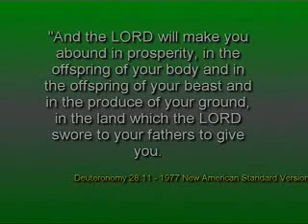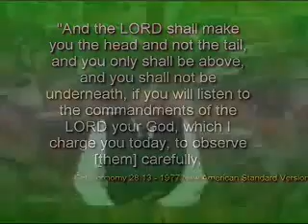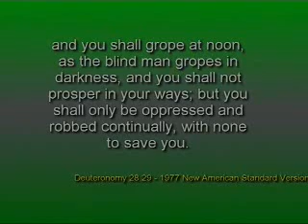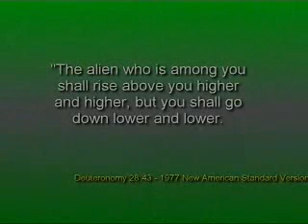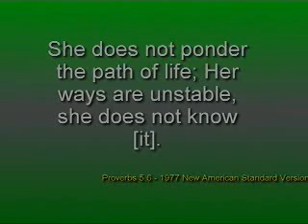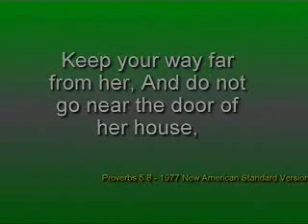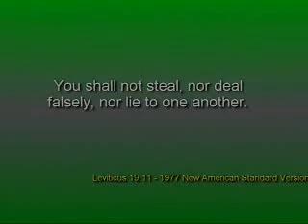National Salvation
SFA10_12_08 part 7
There are some that know something has happened to the men, women, and children in America. Young boys have become soft effeminate sissies and girls strut and dress like hussies, women are hostile, cunning, unfeminine, thinking their liberated when they are forced into the workforce and men, men have become worthless, who could careless about their country or family. Men who quite frankly have become more like gildings, have lost their manhood, which is evident by what baby-boomer men today have to take to be a man that their daddies did not have to take. What has and is, right now happening to the men, women and children? But, more importantly, what is going to happen, happen in the very near future, to worthless men, women and children according to the true storybook according to prophecy pertaining to the fig tree in that storybook. There is a story in it about a fruitless fig tree that does have to do with worthless men, women, and children and a very near, and ominous, approaching event. For the answers to this one, you need to go and hear the presentation entitled, What has Happened?, is happening, and going to happen, and what can you do about it. You really need to hear it, you need to know it, because it is going to happen very soon. Hear it at anotheruntoldstory.com.

The stories of the cold cruelty of slavery have been told to a generation or so of Americans but only half the story. Half the slavery story has been told, the other half has not, such as the fact that the vast majority of slaves in the 17th century were white not black. The documented record shows half of the early arrivals in America were slaves, white slaves, not indentured servants by the way, but slaves, bought, sold, teeth examined, muscles of the arm inspected, sold on the auction block type slavery. If you want to know the whole story, the true story on slavery, you need to hear famed author and researcher and historian Michael Hoffman author of They were White and They were Slaves tell it. He tells where the ...